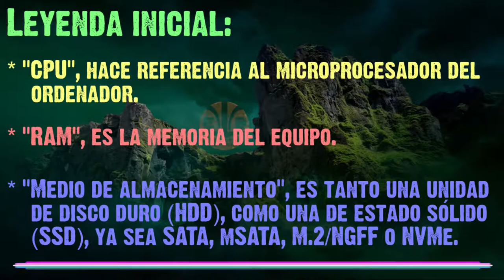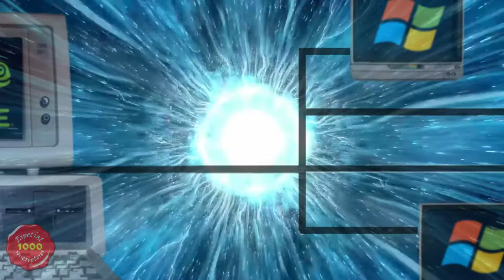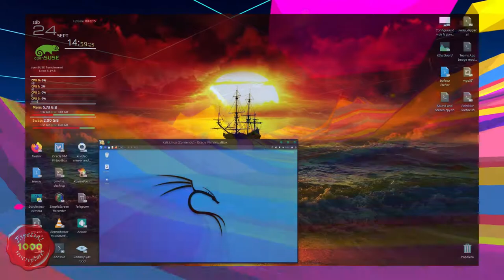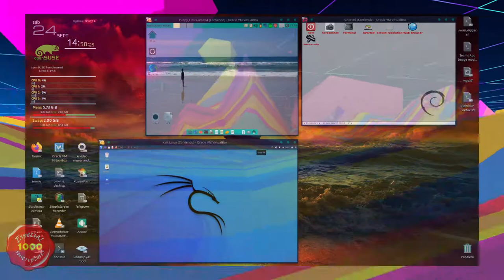Memoria virtual IX: hipervisores, Xen, KVM.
Brevísima 9a. introducción a los hipervisores y a su funcionamiento.

The image in 1:45 belongs to @tomshardware to whom we are grateful for it (la imagen del minuto 1:45 pertenece a "Tom's Hardware", a quien le estamos agadecidos por eso).